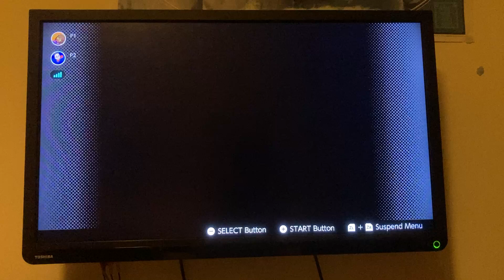Galfin & Dave let’s play Donkey Kong Country 2: Diddy’s Kong Quest part 1: aboard thee ship, maties!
Ever since this game was announced for SNES online, I’ve wanted to do something special. See, back when the first DKC came to SNES online, me and my friend dave worked together to finish it. It was difficult but we managed it. However with the sequel out, we decided to see if we could complete it.

May god have mercy on us!

 Also I’d like to know if ye want more long form videos like this.

  0:00 intro
  1:10 Pirate Panic
  8:02 Mainbrace Mayhem
23:29 Gangplank Galley
27:32 Lockjaw’s Locker